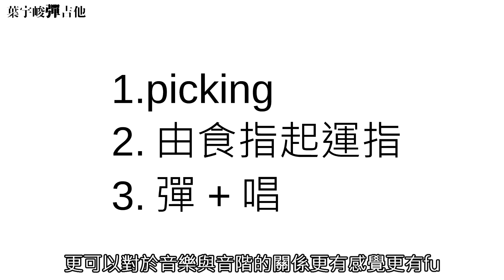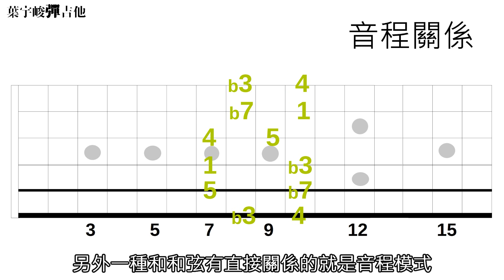五聲音階指型貳教學 pentatonic scale tutorial【葉宇峻彈吉他#114】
延續上次第106集指型壹，今天要進行指型貳的教學。
今天也會徒步講解關於固定音，相對音及音程三者之間的關係。
五聲音階非常重要，一定要熟練。

《吉他伴奏大全》葉宇峻彈吉他 線上課程報名中!

至今2017年教學及現場演出經驗將近20年，以理論建構觀念輔佐技術練習，以學習音樂的方式帶你一起進步成長。

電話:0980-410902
Skype ID:paupauband2
微信:paupauband